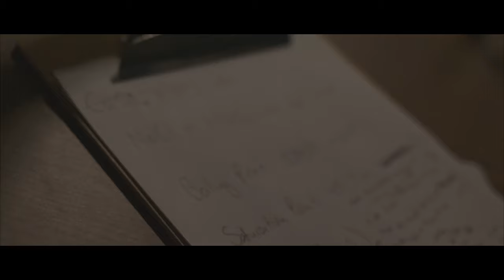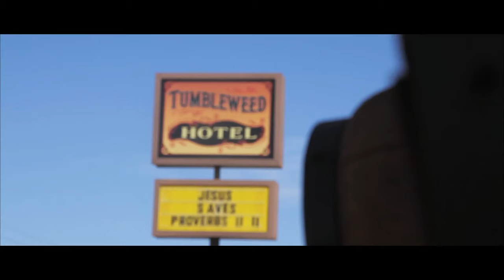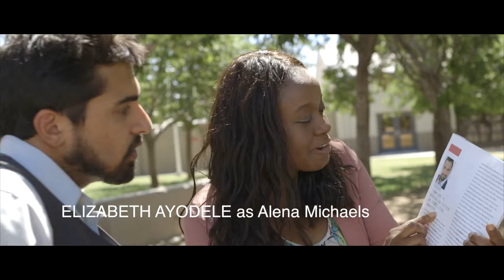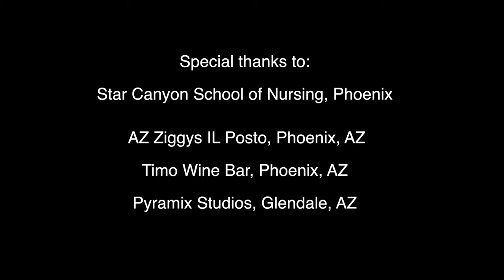Chasing the Cure (The Lifting) - Movie (Best USA Film Winner TINFF 2022)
Toronto International Nollywood Film Festival (Winner - Best USA Film)
Abuja International Film Festival (Nominee - Best Actor and Best Feature Film)
Jamaican International Faith-Film Festival (Excellence Award)
International Black and Diversity Film Festival (Finalist)

There is a virus pandemic and the sample cure that had been worked on for months suddenly goes missing without explanation. Our protagonist Scientist Darren Isaacson is forced to scramble for solutions - who stole the scientific sample crucial to this important work? Can he and his lab get it back? Who can help? These are the questions we answer in this story.